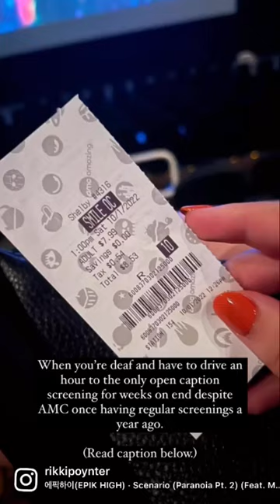Why Are Movie Theaters Screwing Deaf People Over?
A year ago, @amctheatres said they would be having regular open caption screenings at 240~ locations. This was life changing for deaf movie lovers.⁣
During the first few months since the announcement, I went to many more movie showings in that time than I did in so many years. Now as of late, it’s become extremely difficult to have even ONE screening and this has been the case for me in multiple cities.⁣
Now instead of driving 10 minutes, I have to drive an hour or more to watch a movie. Now they seem to be going back to the days that open caption screenings were on one random Tuesday at 1pm.⁣
What gives?⁣
And has anyone else been experiencing the same?⁣